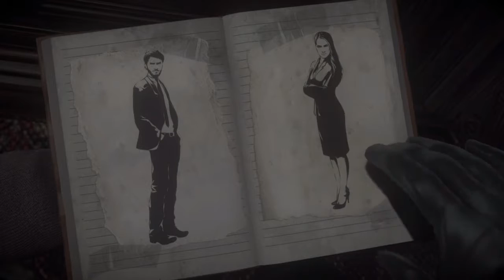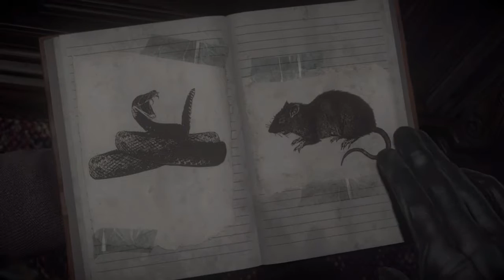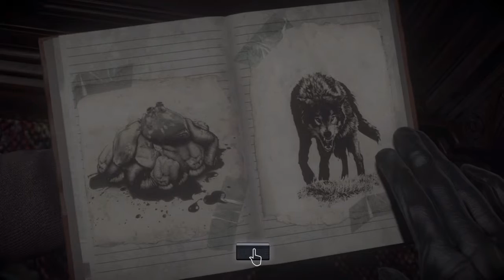Until Dawn - Part 2 - Save File 1